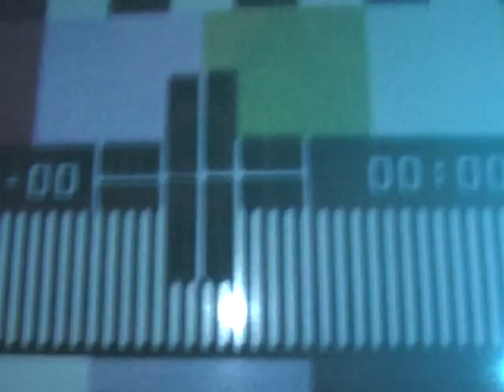Netclub 1:3 After party of Netmage 10 @ Laboratorio Crash - Bologna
Sabato 23 gennaio il Laboratorio Crash risponde alla chiamata delle avanguardie.Dalla collaborazione tra artisti internazionali dell'immagine e della musica nasce Netmage, festival poliedrico della contemporary art.
Presenti:
jimmy edgar live
andrea sartori live
aky tunes
unzip project
Goldmine factory